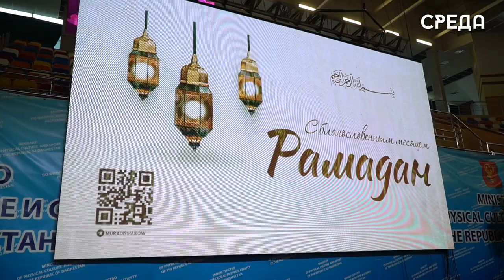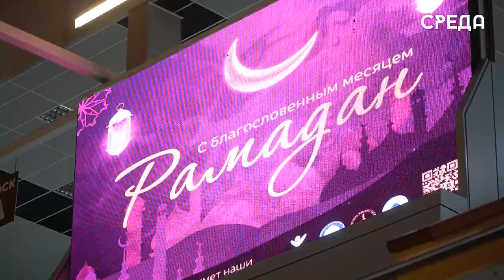Масштабный городской ифтар прошел в Каспийске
7 апреля во дворце спорта им.Али Алиева состоялся долгожданный масштабный городской ифтар. Перед разговением жители Каспийска послушали нашиды и насладились прекрасным чтением аятов из Священного Корана от приглашённого гостя Джума Мубарака хафиза из Египта.